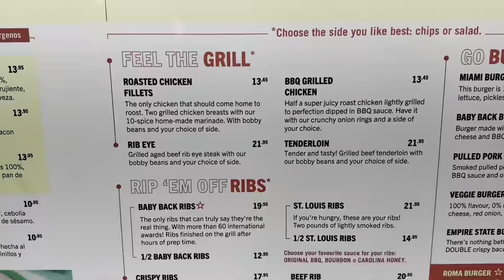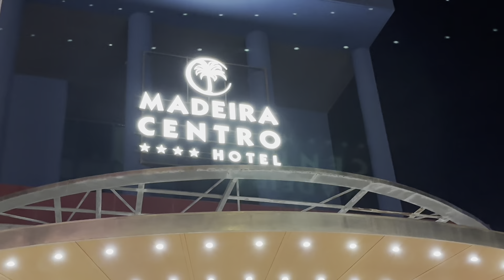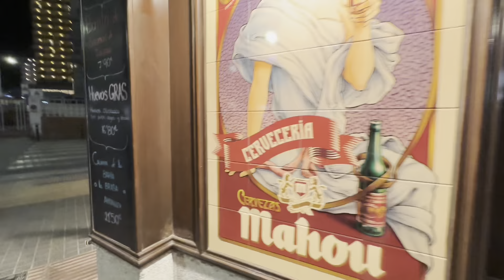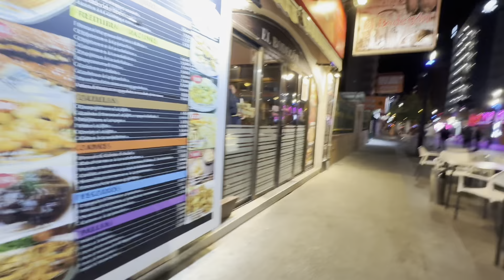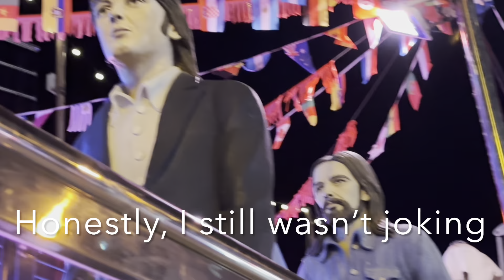Friday night in Benidorm 20th January 23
My first night here out & about, I’ve already made my mind up for last night out with 2 friends Benidorm is not for me.

Tony Roma’s

Gold Arcos Hotel where I stayed @ around £110 a night

Madeira Centro near Old Town

Cafe Paris

The mystery K hotel is;